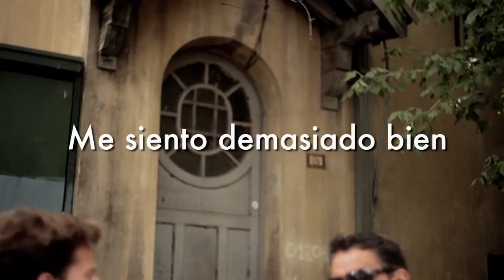LaVitrola.cl: El Viaje de Nerux - Me siento demasiado bien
El Viaje de Nerux presenta "Me siento demasiado bien"
Grabado en Noviembre 2013.